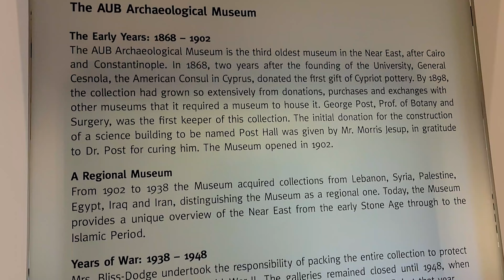Beirut Unveiled: A Journey Through the Heart of a Timeless City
Join us on an immersive journey through Beirut, a city where ancient history meets modern vibrancy. In this video, we explore Beirut's rich tapestry of past and present, from its Phoenician roots and Roman heritage to its role as a cultural and economic hub in the Middle East. Discover the stories behind iconic landmarks, delve into the city's resilience through its challenges, and experience the unique blend of tradition and innovation that defines Beirut today. Whether you're a history buff or a curious traveler, this video offers a captivating glimpse into one of the world's most fascinating cities.

Cigar Magazine calls Beirut the number one party City in the world!

Join us on our exploration of some of the most scintillating books about the wonders of the Eternal City of Beirut, Lebanon. Recommendations for your literary pleasure.

📚 Must-Read Books on Beirut:
Deepen your connection with the life and experiences of some wonderful characters through these compelling reads! Visit your local library or Better World Books to find your next favorite book.

All She Lost : The Explosion in Lebanon, the Collapse of a Nation and the Women Who Survive by Dalal Mawad

Latina Literati invites you to connect, explore, and inspire! Celebrate our stories, culture, and rich heritage with us.

Timestamps:

Intro: 0:00 - 0:43
History of Byblos: 0:44 - 9:57
Book Recommendations: 9:58 - 11:39
Outro: 11:40 - 12:13